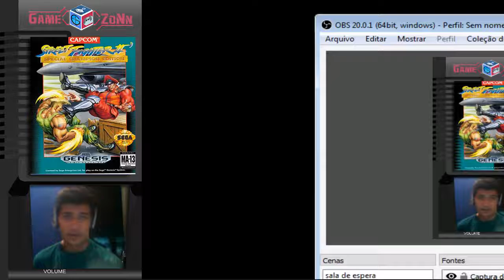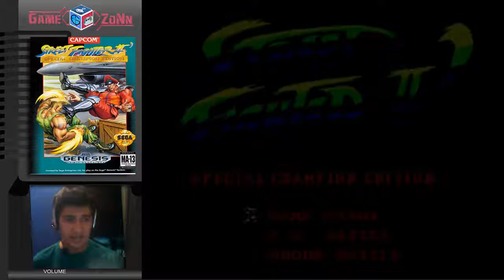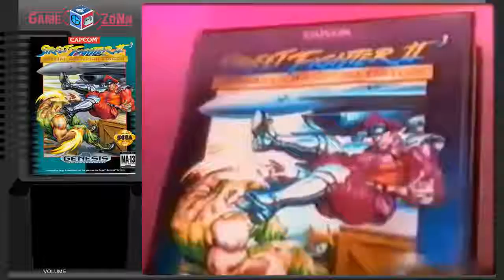1x Jogando MD - Street Fighter 2 Champion Edition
Esse S.F. é um port da versão de SNEs para Megadrive.
⋇❬✛❭⊱▬▬▬▬▬▬▬▬▬▬▬▼Leia Mais▼▬▬▬▬▬▬▬▬▬▬▬⊰⋇❬✛❭⋇
01 - Flashback
02 - Ranger-X
03 - Pitfall
04 - Pokahontas
05 - Batman Returns
06 - Robocop vs Terminator
07 - Street Fighter II - Special Champion Edition
》 ▓▓ ࿇Gostou do canal? Entao se Inscreve࿇▓▓